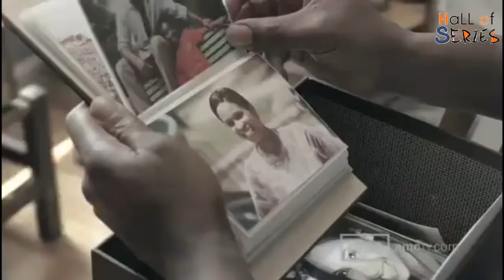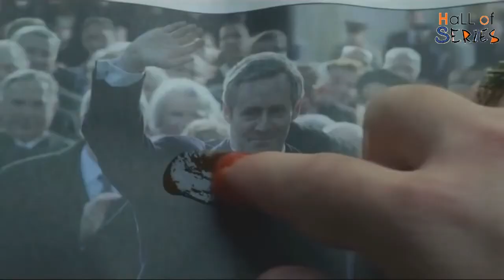10 Serie Tv che hanno SEGNATO quest' EPOCA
Il 2010 segna un anno di grande svolta per le serie tv. Oggi vi parliamo di quelle che sono nate dopo questa data e hanno stravolto il mondo televisivo.

Perché Hall of Series?
Perché con voi condividiamo la passione per le serie tv, da ovunque provengano e ovunque vadano in onda, e non ci stancheremmo mai di vederne, parlarne, di commentarne gli episodi, di conoscerne di interessanti, di iniziarne di nuove, di rivederne di vecchie, di parlarne.
Hall of Series è prima di tutto un luogo di incontro, una piazza virtuale dove potrete conoscere nuove serie, avere approfondimenti su quelle che conoscete già, scambiare le vostre opinioni con altri utenti su quelle che preferite e non.

E infine il profilo facebook della nostra bravissima Graphic Designer Valeria di Girolamo